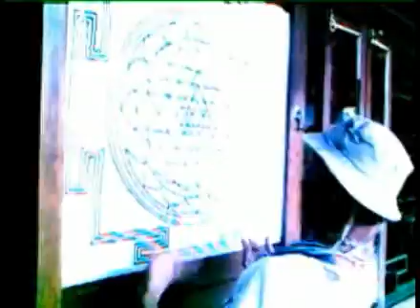Sri Yantra Dance Meditation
Sri Yantra é um dos mais auspiciosos, importantes e poderosos yantras, que não somente lhe confere o máximos dos benefícios, como também prova ser benéfico para quase todo mundo. Ele abençoa com poder, autoridade, popularidade e sucesso financeiro. Leva ao caminho do nome, fama, sorte e prosperidade. Ele é a fonte de obtenção de todos os desejos mundanos e a satisfação de todos os desejos através do poder cósmico interior e de sua força mental. "Sri yantra"- "Sri significa riqueza, prosperidade e Yantra significando "Instrumento". O Instrumento para a Riqueza, o Sri yantra nos traz todo tipo de riqueza material e espiritual.